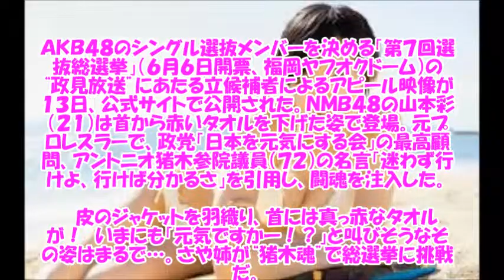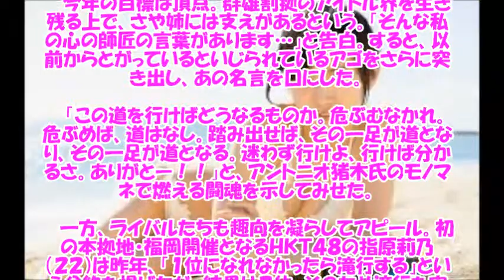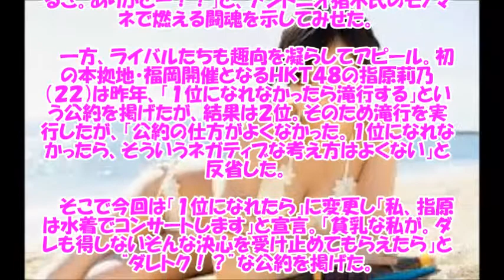【山本彩】１位ダーッ！さや姉、リベンジへ闘魂注入「この道を行けば…」 NMB48 選抜総選挙 アントニオ猪木